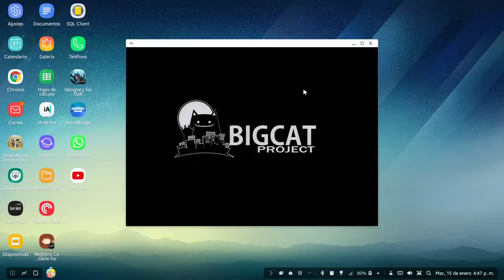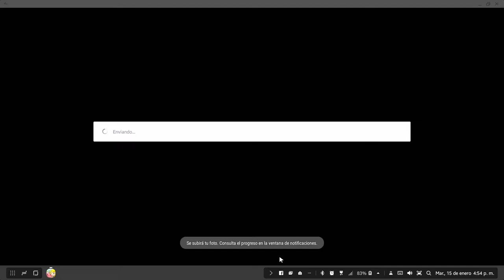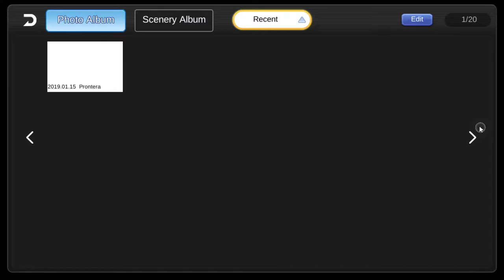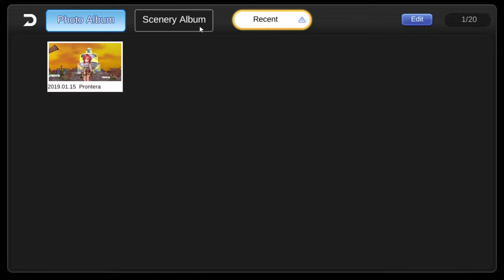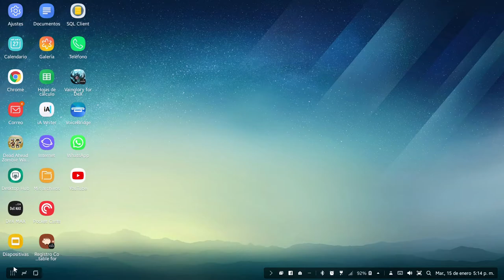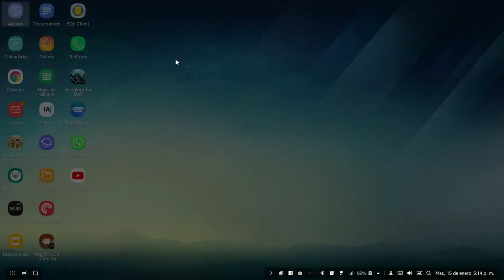Ragnarok Online Eternal Love M Latino America